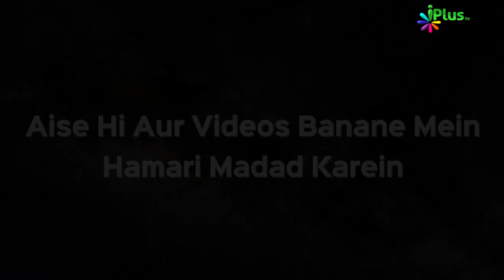Coconut Kulfi Recipe In Hindi Urdu | Rasoi Plus Ep 12 | iPlus TV